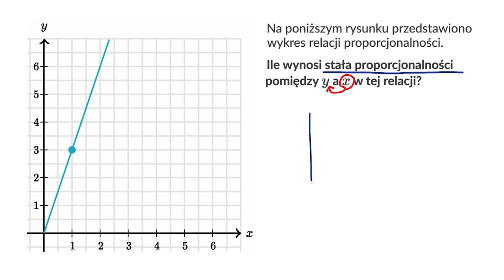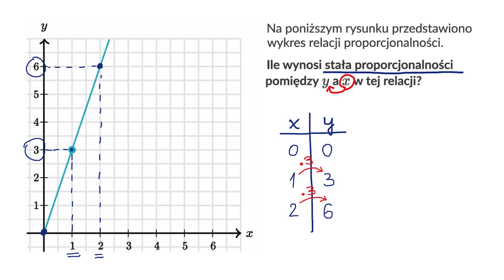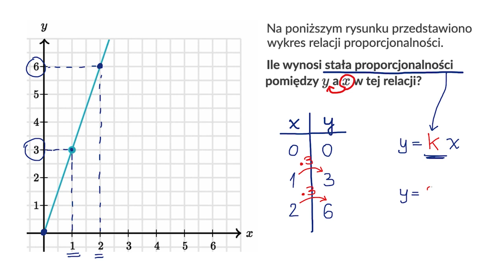Wyznaczanie stałej proporcjonalności na podstawie wykresu